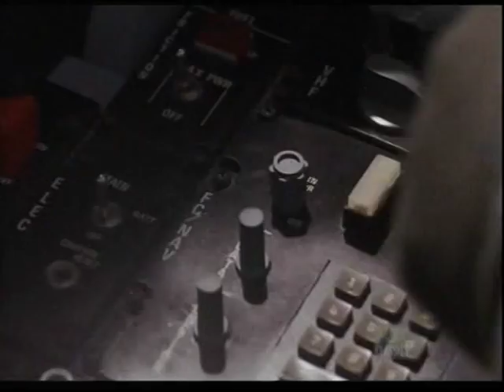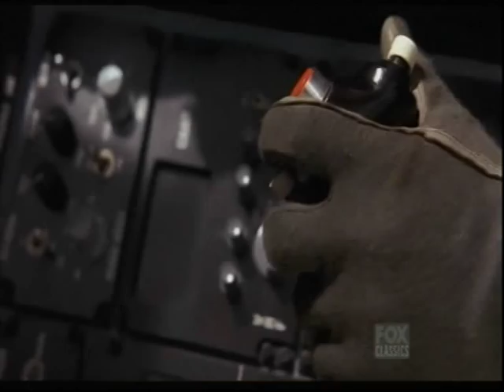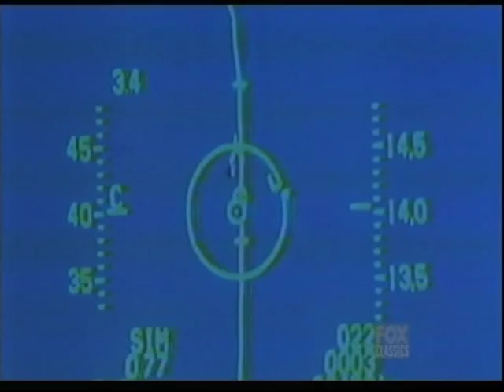Hercule Poirot (Iron Eagle)